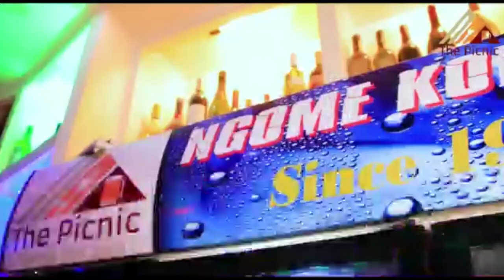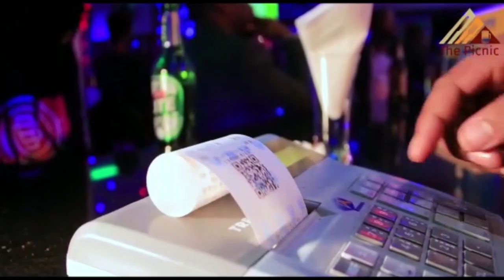WASIMAMIZI WA PESA ZA TASAF WAONYWA KUFANYA UJANJA UJANJA